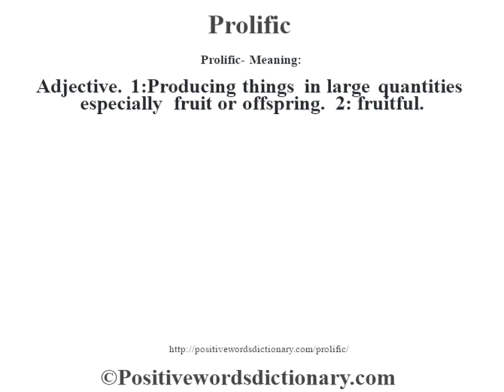Prolific definition | Prolific meaning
Prolific definition. Find out the meaning of Prolific and the meaning of many other positive words at positivewordsdictionary.com